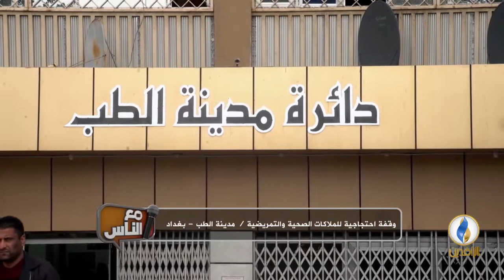مع_الناس | وقفة احتجاجية للملاكات الصحية والتمريضية - مدينة الطب